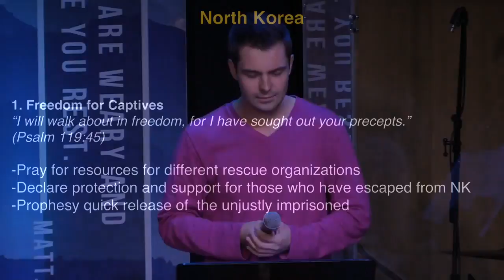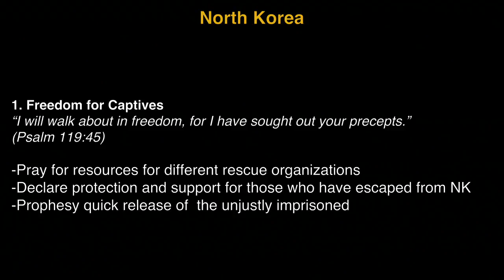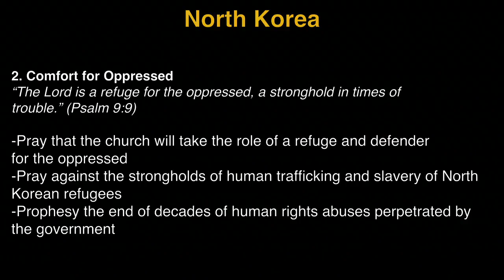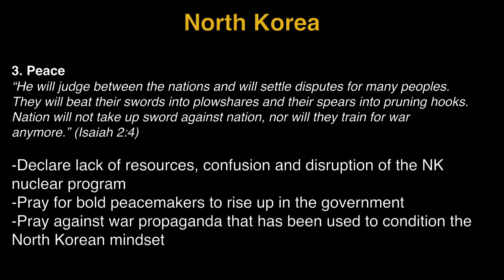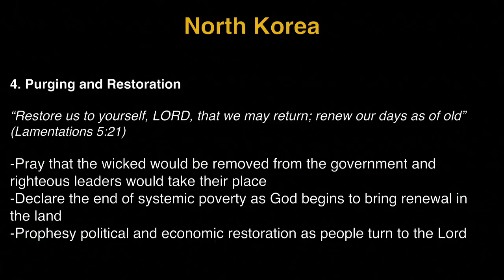K1 Prayer (R, 10/6/2016) by Michelle Kwak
Team: Michelle Kwak (praise leader, acoustic), Dean Legomina (prayer leader), Tammi Wenzig (vocal).

- Videostream Production Team: Susy Park & David Haram Kim.